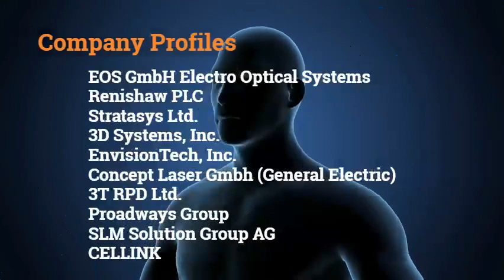3D Printing Medical Devices Market Forecast to 2028 - COVID-19 Impact and Global Analysis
The 3D printing medical devices market is projected to reach US$ 6,583.50 million by 2028 from US$ 2,123.11 million in 2021; it is estimated to grow at a CAGR of 17.5% from 2021 to 2028.